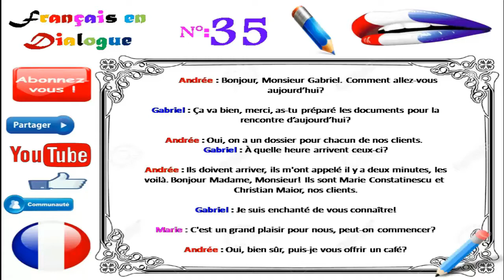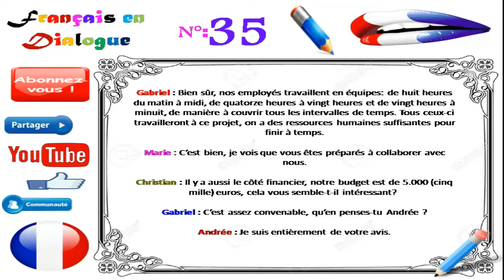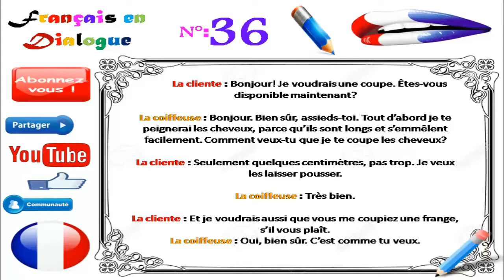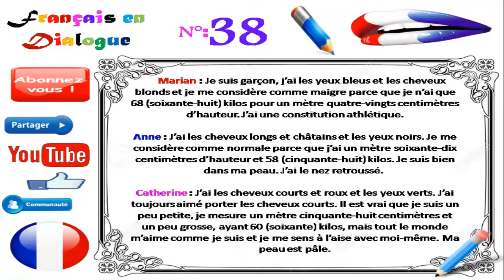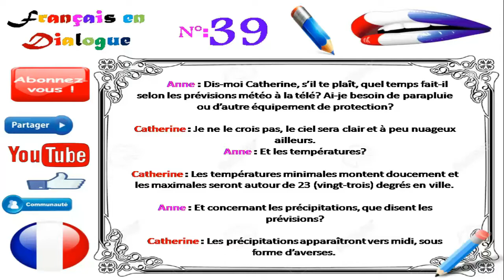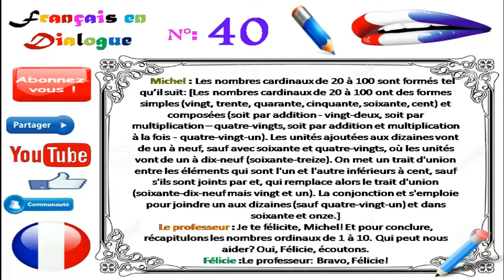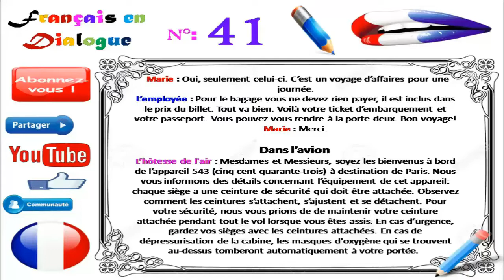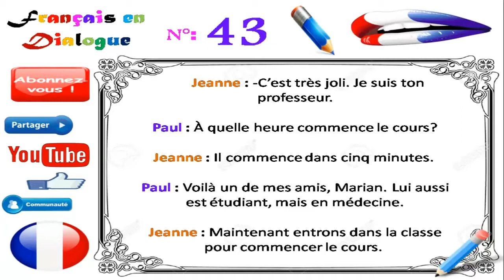Français Facile avec des petits dialogues